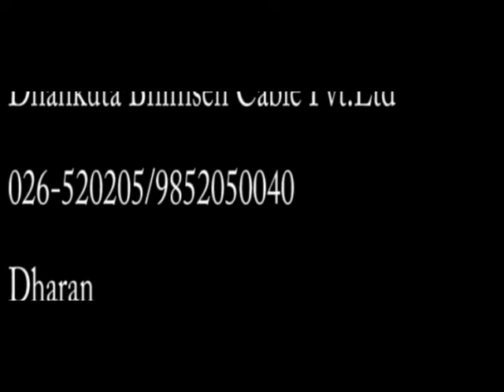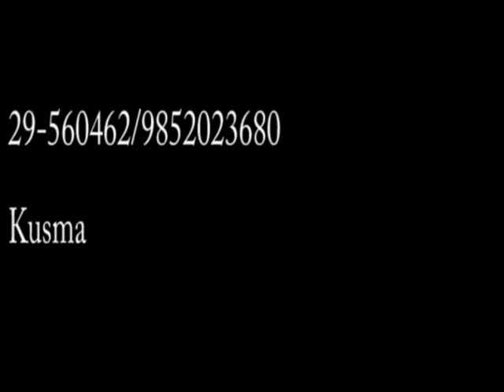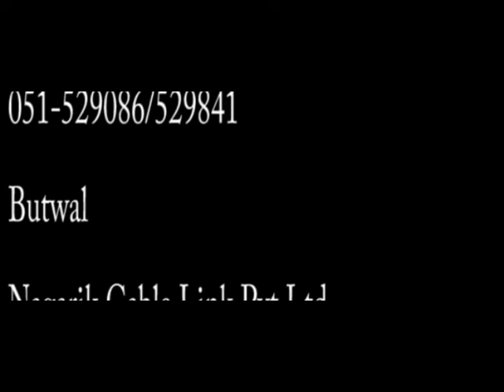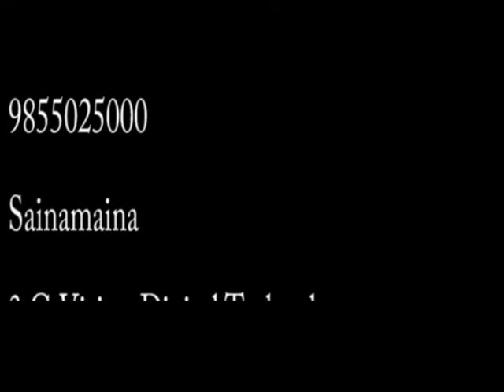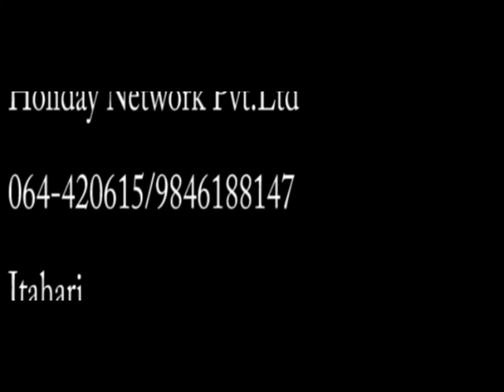stb or tv Damaged self test by customer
details of stb clear tv box or tv damaged self checked